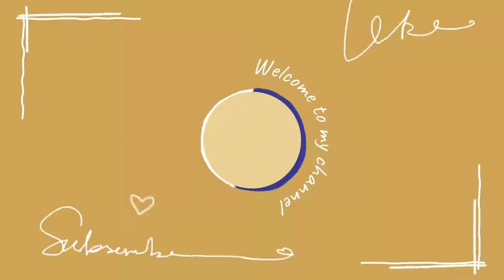Eid ki shopping complete | Mehwish Nehal| DailyVlog